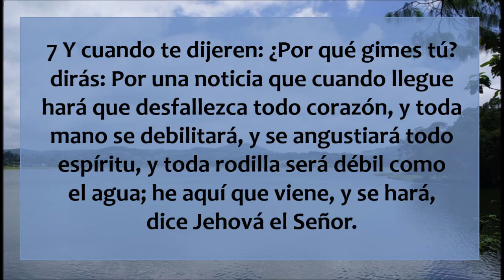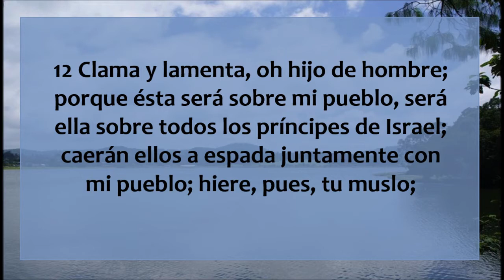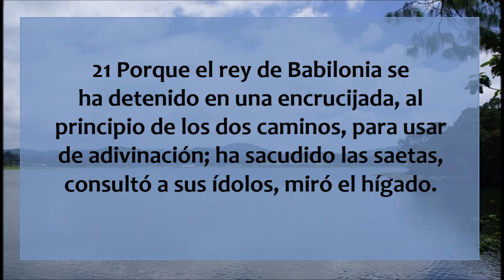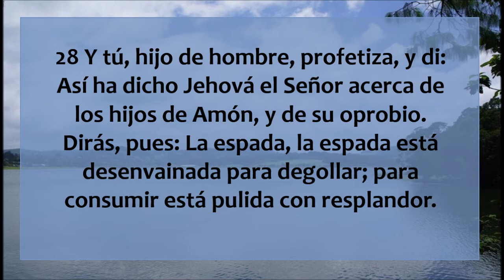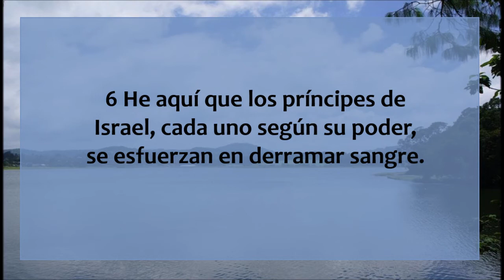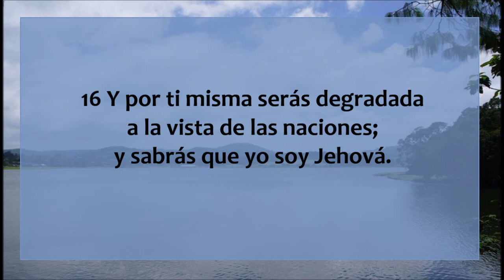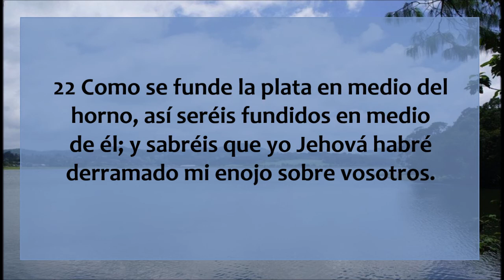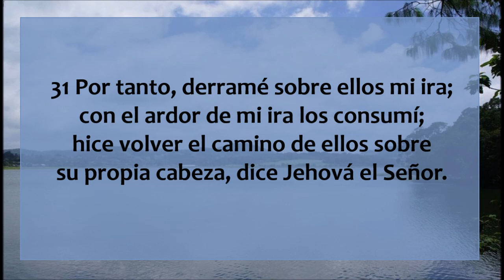La Biblia hablada / Ezequiel 21 - 22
Ezequiel capítulos 21 y 22